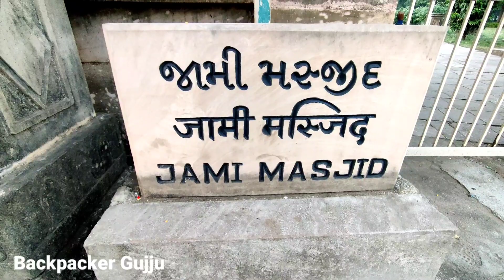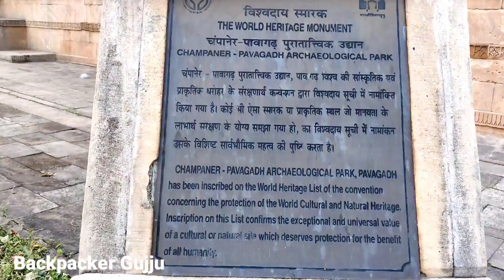Pavagadh Jami Masjid||જામી મસ્જીદ પાવાગઢ||Backpacker Gujju